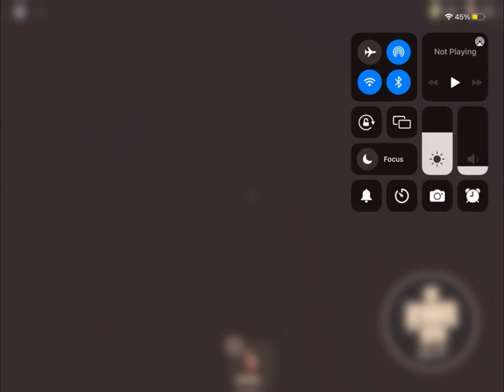Robl0x doors speedrun